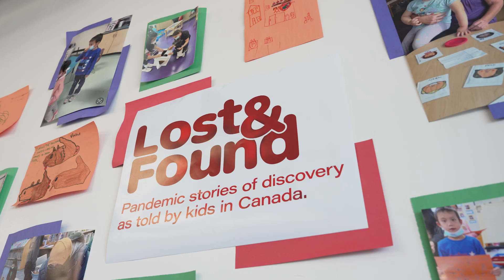Lost & Found Interview: Ariel Siller, CEO - Canadian Children's Literacy Foundation